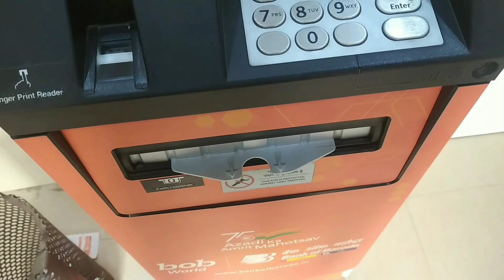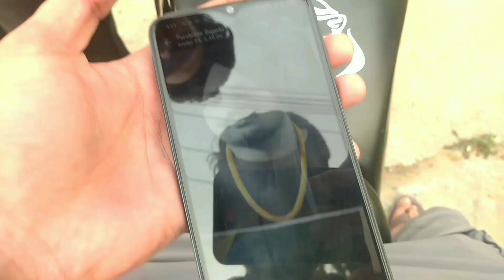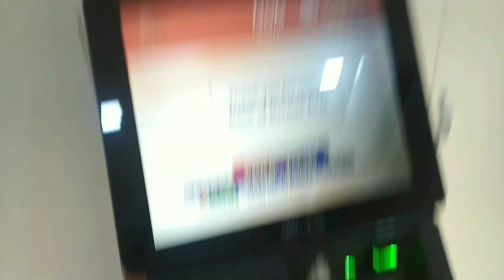Sidhu Moose Wala photo on bike 😱 bike modification *FINNALLY*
Watch till End "GYES"